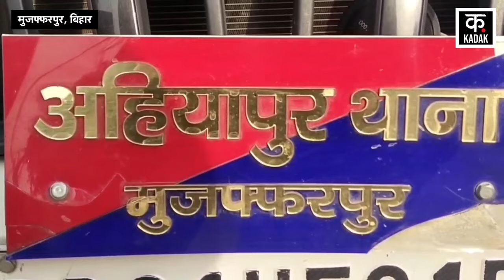Bihar Crime: बिहार में नौकरी के नाम पर कई लड़कियों से यौन शोषण | Muzaffarpur | Rape case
A case of sexual exploitation of girls in the name of job has come to light in Muzaffarpur, Bihar. In Muzaffarpur, a gang used to create a fake marketing company named DVR and post job offers on social media. You will also be given a big salary. The big thing was that this advertisement of jobs was only for girls. After this social media post, many girls contacted.

बिहार के मुजफ्फरपुर के नौकरी के नाम पर लड़कियों से यौन शोषण का मामला सामने आया हैं. मुजफ्फरपुर में एक गिरोह DVR नाम की फर्जी मार्केटिंग कंपनी बनाकर सोशल मीडिया पर नौकरी देने का पोस्ट डालता था. इसमें लिखा जाता था कि आप इस कंपनी में जॉब करने में इच्छुक है तो आप हमसे संपर्क कर सकते हैं. आपको मोटी सैलरी भी दी जाएगी. बड़ी बात यह थी कि नौकरियों का यह विज्ञापन सिर्फ लड़कियों के लिए था. वहीं इस सोशल मीडिया पोस्ट के बाद कई लड़कियों ने संपर्क किया.